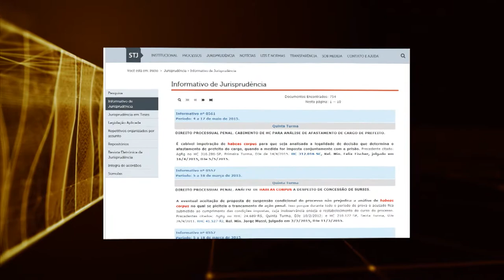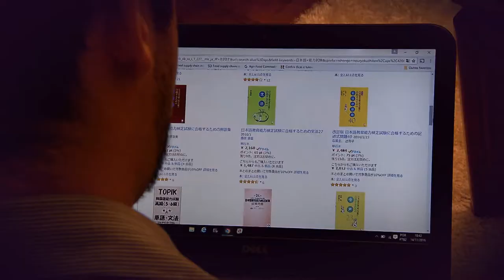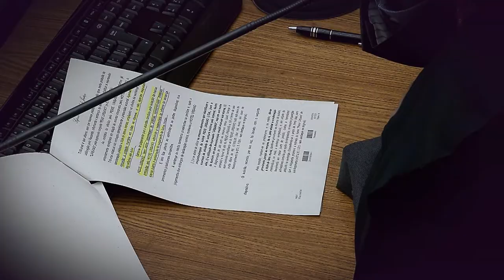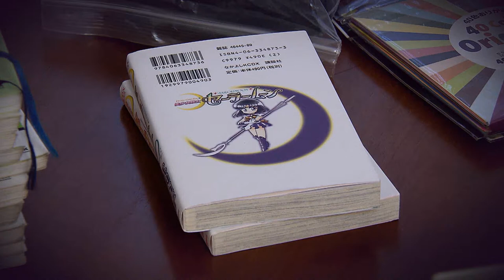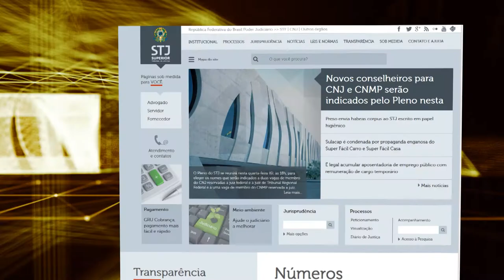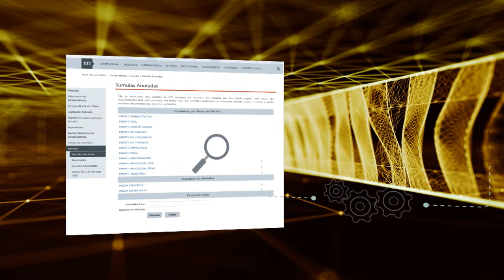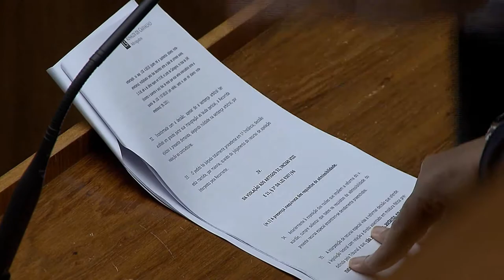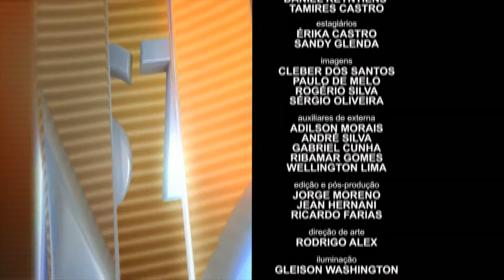STJN nº 131: Compras Online (26/11/2016)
O STJ Notícias recebe um convidado para tirar dúvidas sobre compras pela internet. Como usar o comércio eletrônico sem ter dor de cabeça? Você ainda acompanha o entendimento do STJ sobre o tema e as decisões tomadas pelos ministros divulgadas na semana.